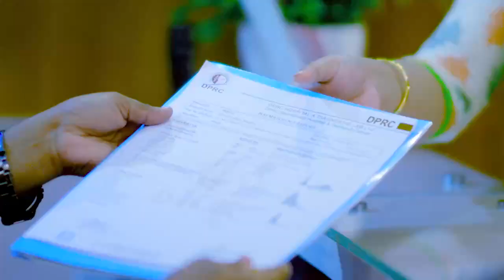হুইল চেয়ারে এসে হেঁটে বাড়ি ফিরলেন রোগী | Paralysis Patient Treatment in Bangladesh